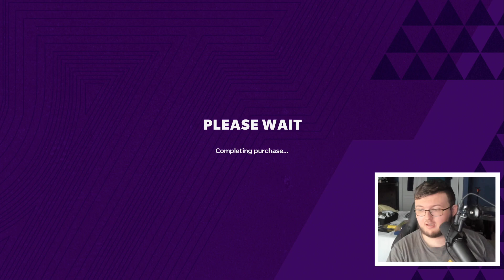OMG TWO INSANE 99 OVERALL PULLS! FAN APPECIATION PACKS ARE JUICED!!!! | MADDEN 21 ULTIMATE TEAM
Current G.O.A.T List:

➤ natedoggwilbur
➤ PJ SASKODFFDDF
➤ KOOL KIDZ GAMING
➤John Munson